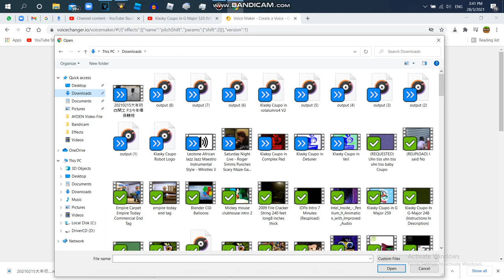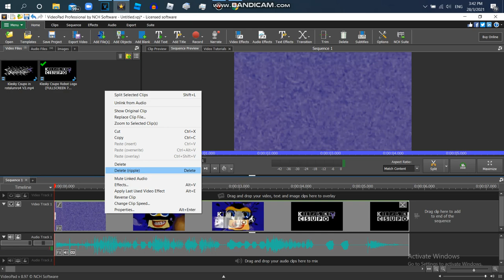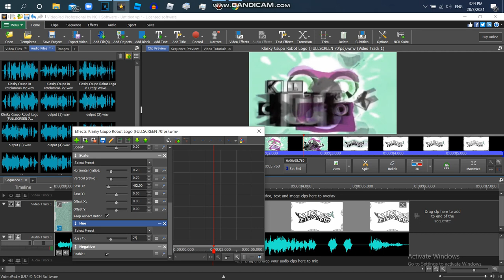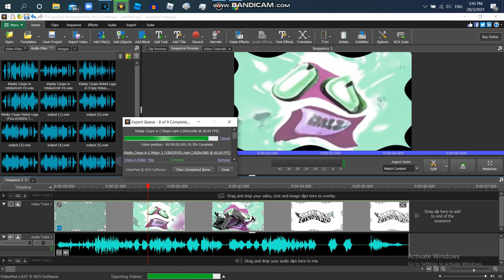How to Make C Major On Videopad